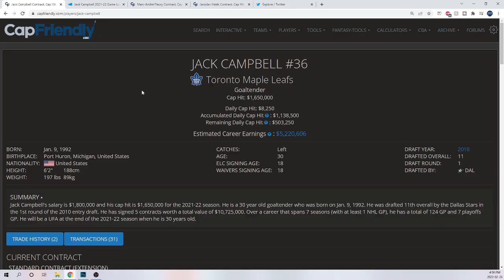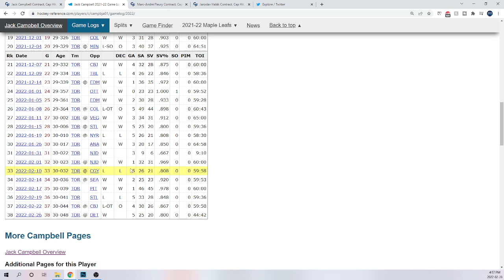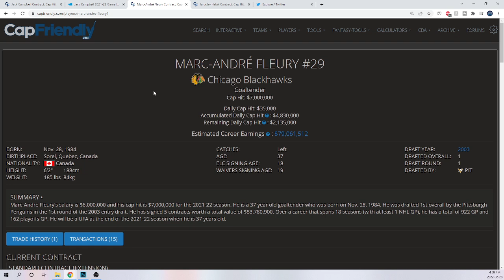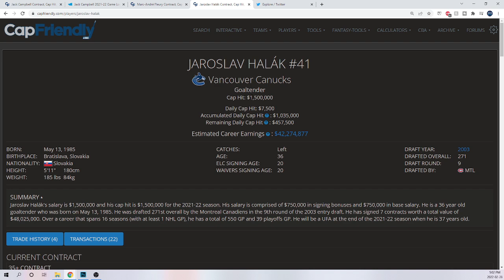Should the Maple Leafs trade for a goalie?